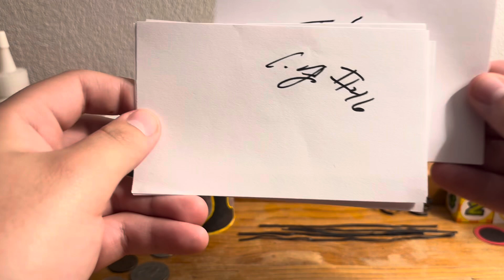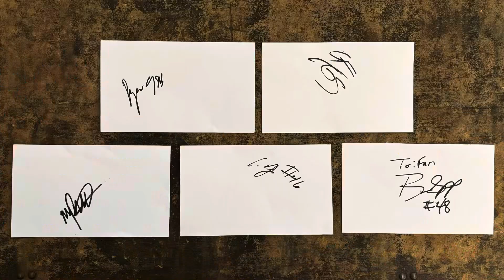I Got Five Autographs At Packers Training Camp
This year’s trip to Packers training camp I got to meet five players and get their autographs.